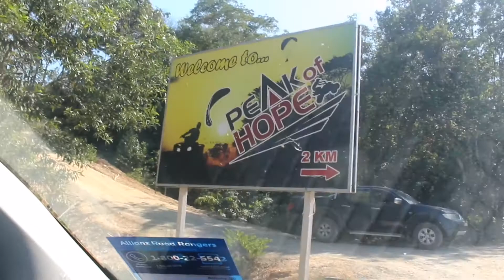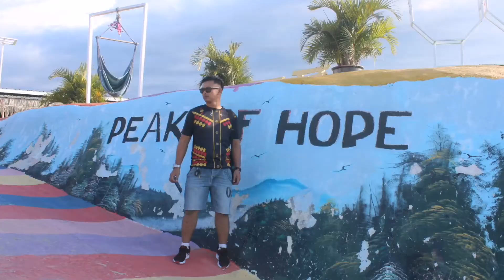Peak Of Hope - Tuaran | Tergamam seketika!!!!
I owned this video (Travelog)
Peak Of Hope, Tuaran

This week on my vlog:
Me and My Crew has discovered the Peak of 560 Meter. Driven around 56Minit from Kota Kinabalu. Its Beautifull Scenery "Peak Of Hope", Tuaran.